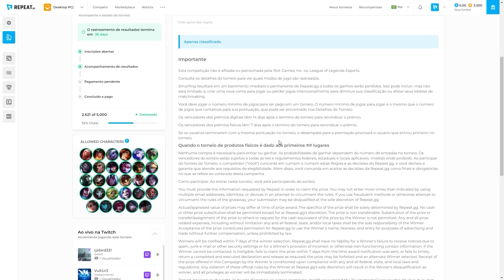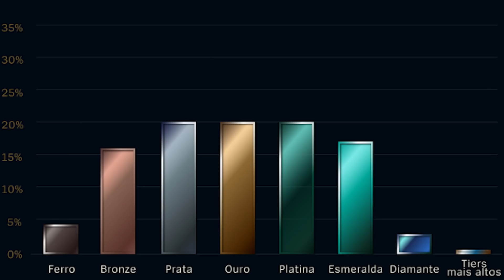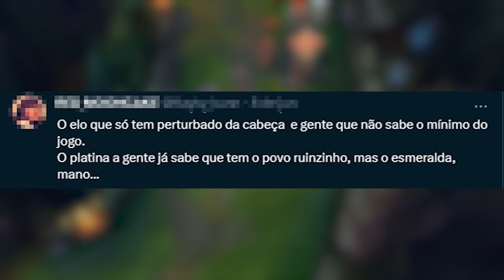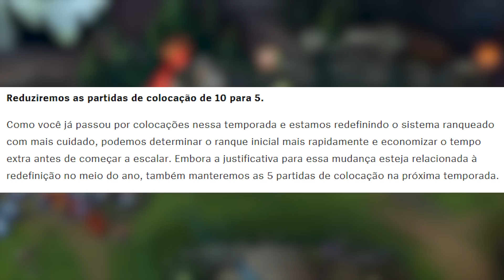NOVO ELO NA RANQUEADA, NOVO LEE SIN E PREVISÃO DA NAAFIRI- League of Legends